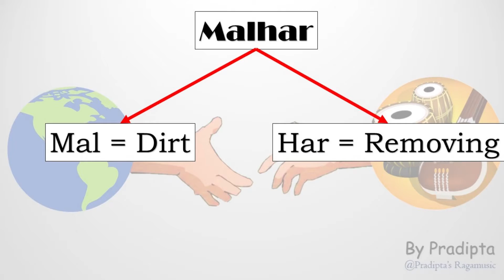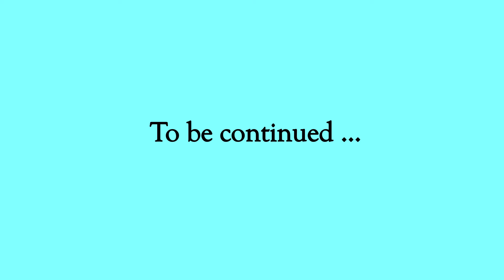An Introduction to MiyanMalhar | by Pradipta